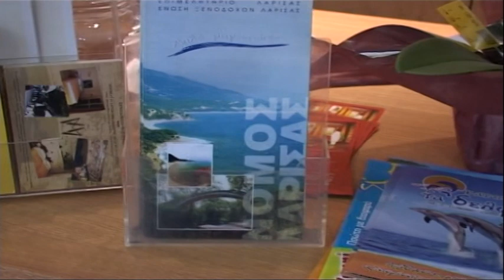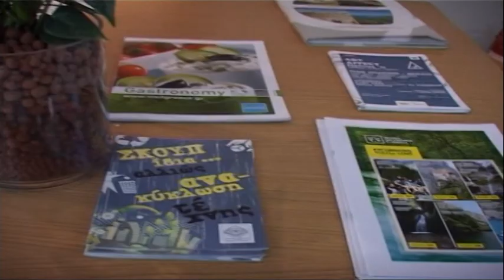Λάρισα: Μεγάλο το ενδιαφέρον για το τριήμερο Αγίου Πνεύματος